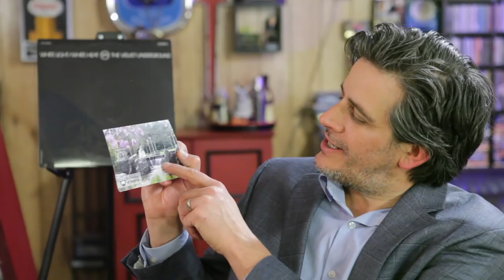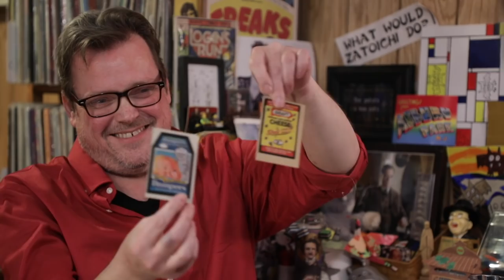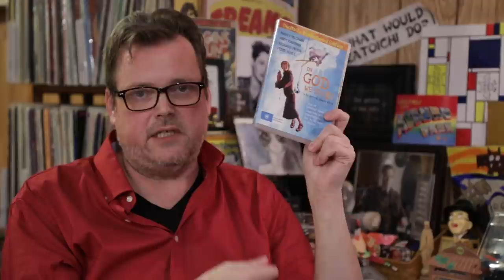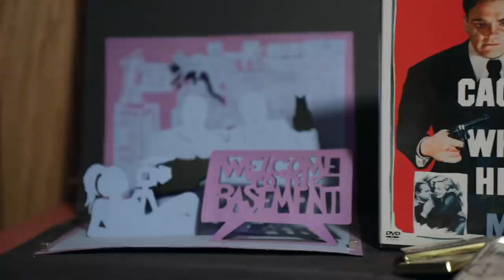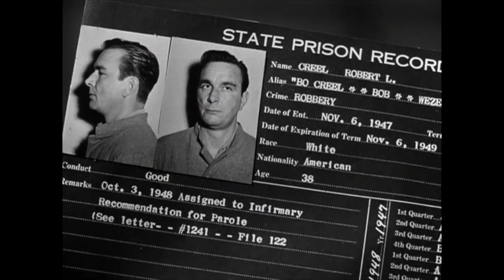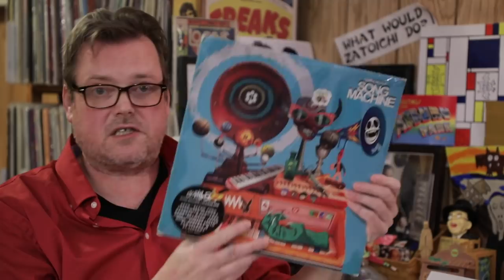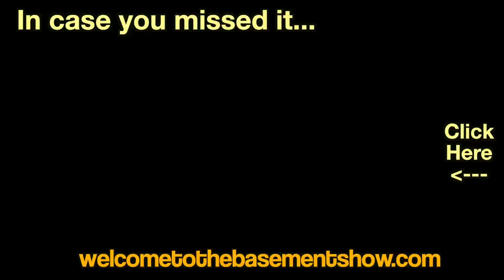They Sent Us A Wig... | Unboxing | Welcome To The Basement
In which Craig craves fake violence, Matt gives an improv lesson and the guys ponder the mysterious wig. Also more fun from White Heat.